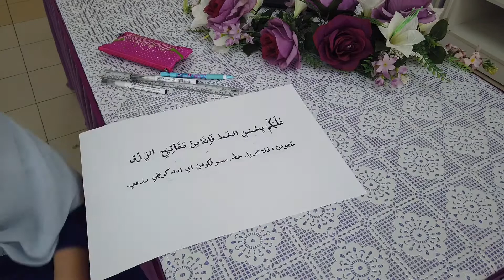Pertandingan KHAT SIBER sekolah rendah peringkat Wilayah Keramat 2020